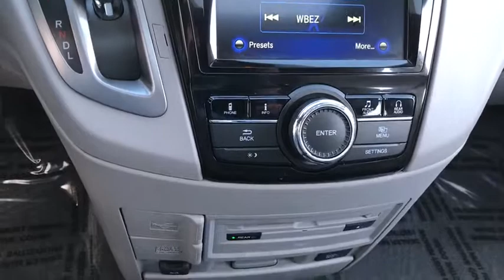2015 Honda Odyssey Elmhurst, Schaumburg, Niles, Oak park, Crystal Lake, IL 72038A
2015 Honda Odyssey

2015 Honda Odyssey Gray Certified. EX-L FWD 6-Speed Automatic 3.5L V6 SOHC i-VTEC 24VAwards:* 2015 KBB.com Best Buy Awards * 2015 KBB.com 15 Best Family Cars * 2015 KBB.com Brand Image Awards2016 Kelley Blue Book Brand Image Awards are based on the Brand Watch(tm) study from Kelley Blue Book Market Intelligence. Award calculated among non-luxury shoppers. Kelley Blue Book is a registered trademark of Kelley Blue Book Co., Inc. 28/19 Highway/City MPG**Honda Certified Used Cars Details:* Limited Warranty: 12 Month/12,000 Mile (whichever comes first) after new car warranty expires or from certified purchase date* Powertrain Limited Warranty: 84 Month/100,000 Mile (whichever comes first) from original in-service date* Vehicle History* Transferable Warranty* 182 Point Inspection* Warranty Deductible: $0Call or Come to Honda On Grand in Elmhurst and get a deal that you can smile about!Reviews:* Agile handling; fuel-efficient V6; quiet cabin; configurable second-row seat; easy-to-fold third-row seat; top crash test scores. Source: Edmunds* The Honda Odyssey has a wide, low stance with a modern aerodynamic feel. Its fresh, angled lines, combined with updates to its front end, grille, and rear taillights result in a bold design. Take into consideration its great records for reliability and safety combined with fact that it is enjoyable and comfortable to drive, and this is one vehicle should not be missed. Depending on the trim level you select, it can seat up to 7 or 8 passengers. The third row seats are split, and each seat can fold flat into the floor. The outside seats in the second row can slide towards the walls, so that three child safety seats can fit next to one another. The Multi-Function 2nd-Row Center Seat, on EX trims and above, can either fold forward to become a center console or slide forward 5.5 inches to enable a child seat to be closer to the driver and front passenger. For extra cargo space, one or all of the second row seats can be removed as well. Powering the Odyssey is a 3.5L V6 engine, with 248 hp, which gets an EPA estimated 19 MPG City and 28 MPG hwy. The base Odyssey, comes standard with such items as a rearview camera, an AM FM CD Radio with 7 speakers and a color 8-inch interface screen, Bluetooth connectivity, and power front seats. Higher trims come with features like power sliding doors, LaneWatch camera system, navigation, 3-zone climate control, leather, and a power lift tailgate. The top-of-the-line Touring Elite trim gives you things like the amazing Honda DVD Ultrawide Rear Entertainment System, and a premium 12 speaker sound system with surround sound. The Touring Elite also gives you the convenience of the innovative HondaVac, which is a vacuum cleaner integrated with the car to help fight day-to-day messes. Source: The Manufacturer Summary